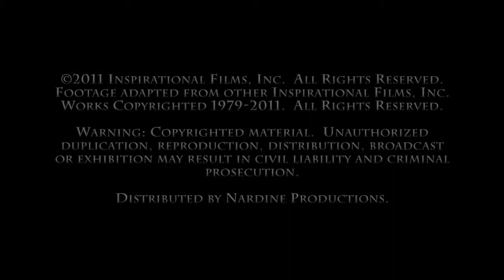Magdalena Intl Promo.mp4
Magdalena is a film that highlights the way Jesus related to women during his life and ministry. His kind demeanor and respect reveal how God honors women.

The closing screen shows NO RESPONSE address